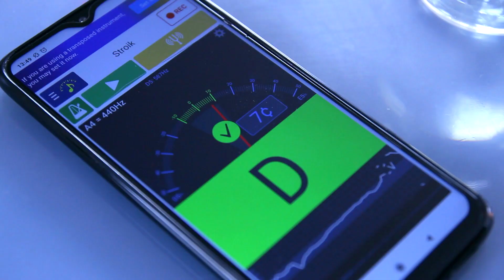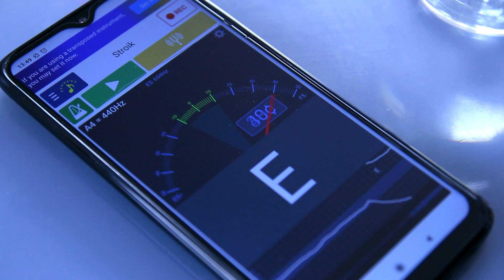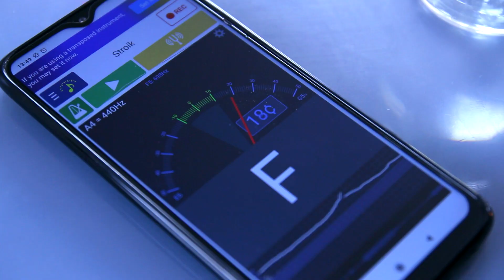Jak zagrać na kieliszkach i grzebieniu?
CDEFGAHC - to nie tajemnicze, magiczne zaklęcie. To gama C-dur, czyli podstawowy muzyczny alfabet. Aby się nim posługiwać nie potrzeba kosztownych instrumentów. Wystarczą struny głosowe, albo... kieliszki lub grzebień.

Karol Wnuk, edukator Małopolskiego Centrum Nauki Cogiteon, prezentuje w jaki sposób nastroić szklaną harfę i zagrać na grzebieniu. Koniecznie posłuchajcie motywu z "Króla Lwa" oraz "Indiany Jonesa" w jego wykonaniu!

🇺🇦   Відео можна також переглянути з українськими субтитрами. CDEFGAHC - це не таємниче магічне заклинання. Це до-мажорна гама, основна музична абетка. Для її використання не потрібні коштовні інструменти. Усе, що потрібно – голосові зв'язки або... келішки чи гребінець. Освітянин Малопольського наукового центру Cogiteon Кароль Внук демонструє, як налаштовувати скляну арфу та грати на гребінці. Обов'язково послухайте мелодію з "Короля Лева" та "Індіани Джонса" у його виконанні!

Małopolskie Centrum Nauki Cogiteon jest instytucją kultury Województwa Małopolskiego.

Wspieramy akcję "Dobro jest w Małopolsce". Więcej informacji na stronie

Film przygotował zespół Mobilnego Projektu Edukacyjnego "Naukowiej" w ramach projektu "Małopolskie Centrum Nauki - projekt zintegrowany". Budowa centrum jest dofinansowana ze środków Unii Europejskiej w ramach Regionalnego Programu Operacyjnego Województwa Małopolskiego na lata 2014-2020.